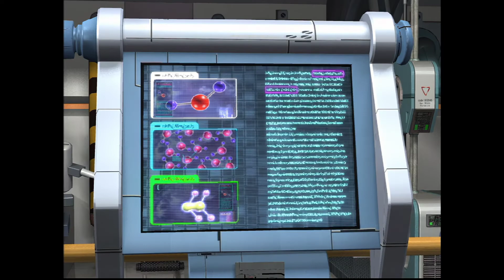Saiko Robot Combock(Cubix) Ep 22 HD Raw (AI Enhanced)